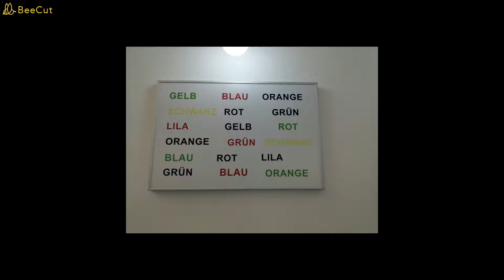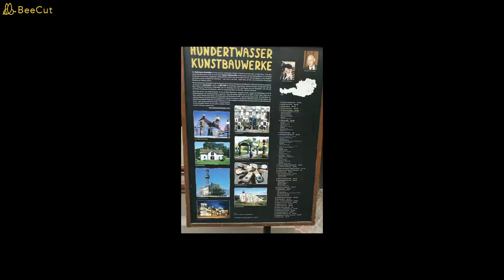Erasmus+ relacja z Wiednia